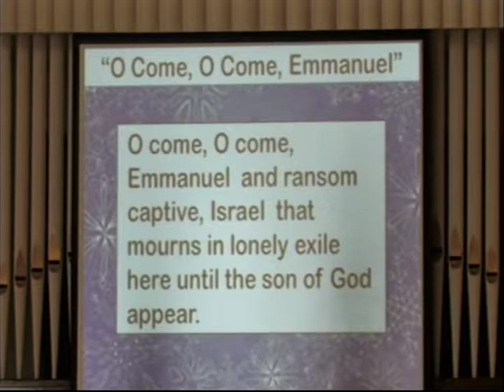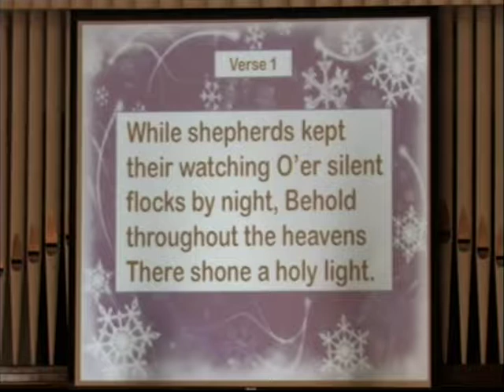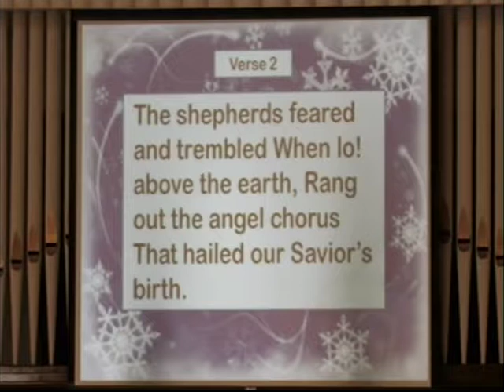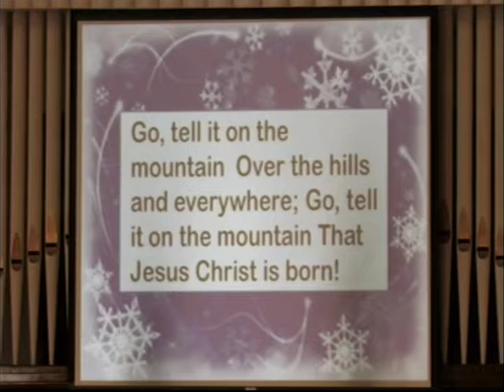First Presbyterian Church Service, 12/03/2017